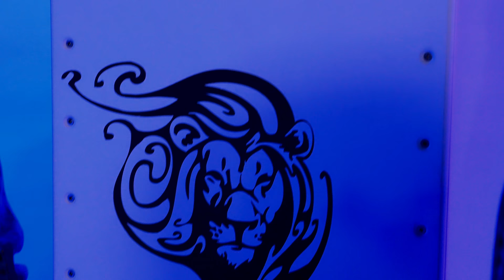Brane Ivić - Drugovi (Official Artwork) 2015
Zabranjeno je svako kopiranje video - audio zapisa i postavljanje na druge YOUTUBE kanale!
Studio by
Tekst i muzika: Amelli
Aranžman: Taške
Izdavačka kuća:GRAND
Video studio:MVP studio
Video directed:Aleksandar Savić
Director of Photography:Aleksandar Savić
Editing and post production:Aleksandar Savić
Photo:Nenad Ivić
Light:VD SOUND